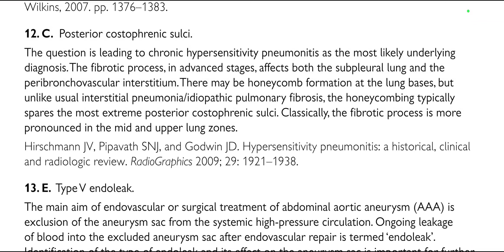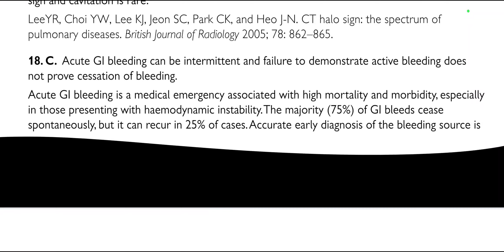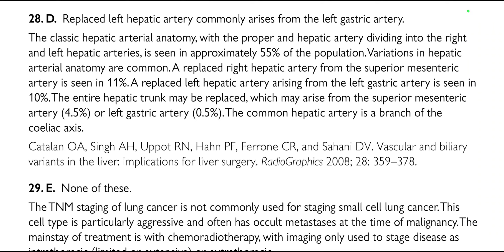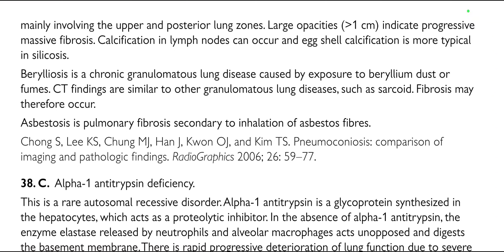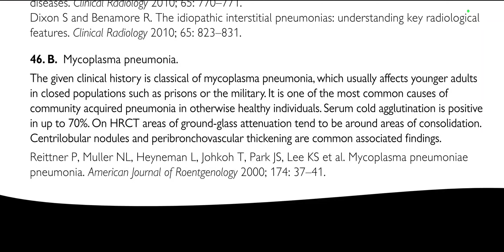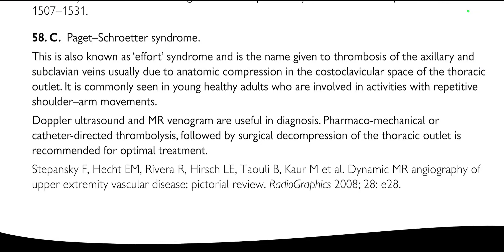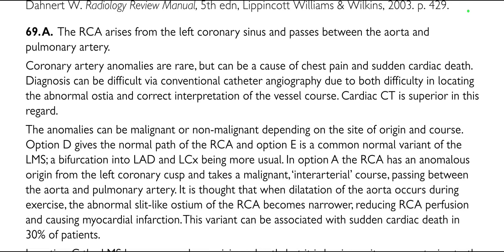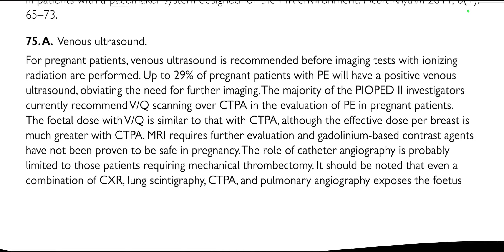OXFORD FRCR BOOK(3)